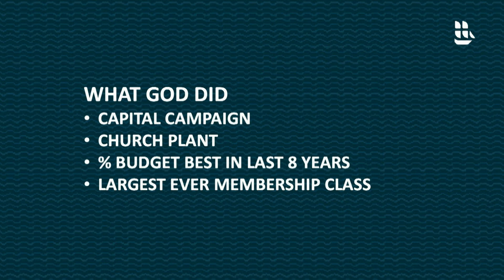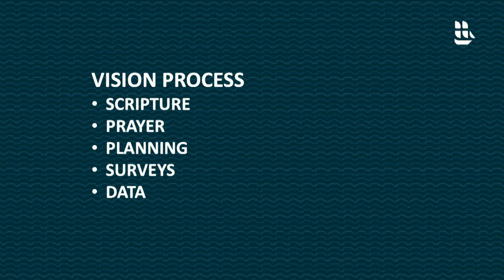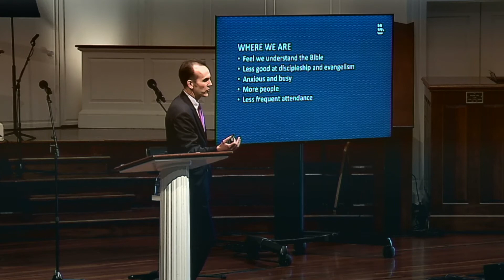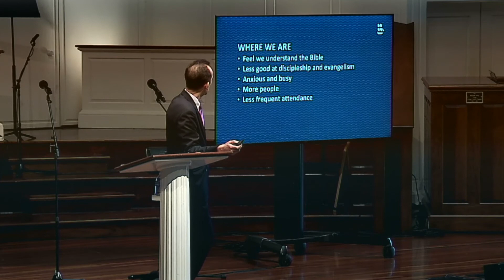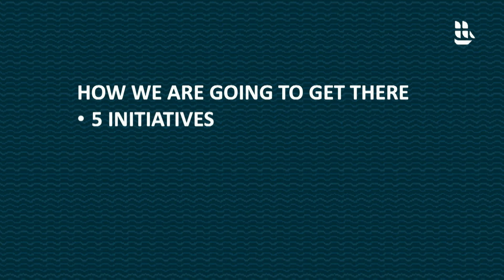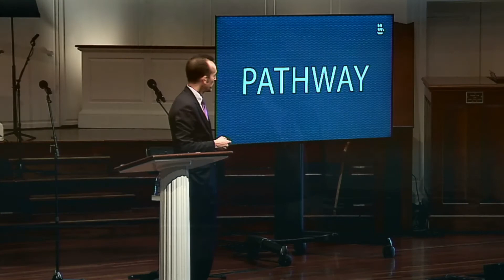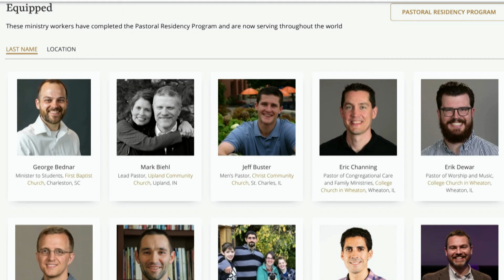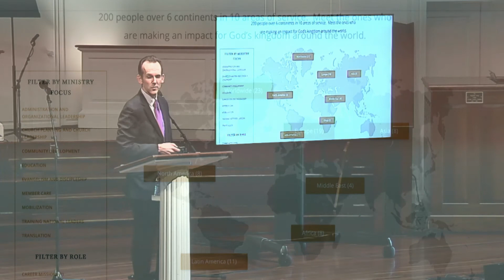How Big Is Your God?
A message on Daniel 1:1-21 from Josh Moody. Morning service, May 16, 2021